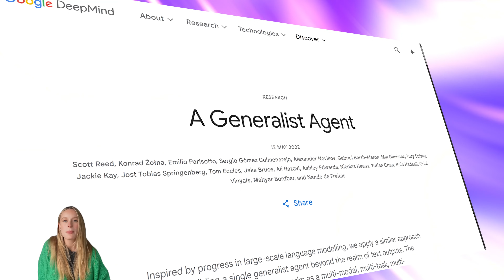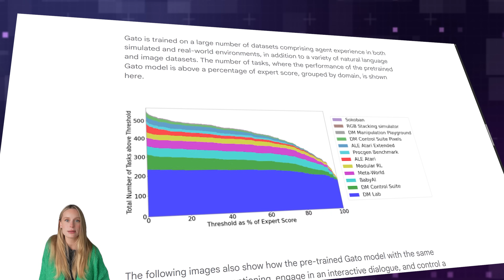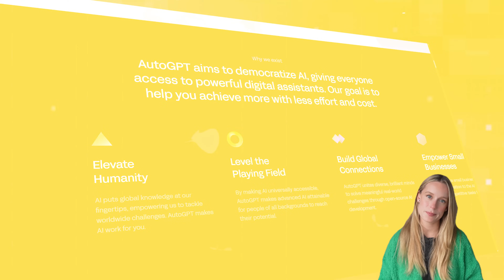AGI Explained: Is True Human-Level AI Closer Than You Think?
Could a machine someday think, reason, and plan like a human? Not just respond to commands...but act, adapt, and set its own goals? That’s the dream—and fear—of AGI.

In this video, we dive deep into one of the biggest questions in tech and humanity: What is AGI, and how close are we to building it?

Unlike today’s narrow AI—like ChatGPT or Alexa—Artificial General Intelligence would be capable of learning any task a human can, transferring knowledge between domains, improving itself over time, and making decisions with minimal human input. It wouldn’t just complete tasks—it would understand context, anticipate needs, and operate across multiple modalities: vision, language, robotics, and beyond.

🎯 What you’ll learn in this video:

The difference between narrow AI and AGI (and why it matters)
How systems like DeepMind’s Gato, Anthropic’s Claude, and OpenAI’s GPT-4 are pushing us closer
The rise of agentic AI—tools like Auto-GPT and Devin that act autonomously
Why tasks like memory, embodiment, and alignment are still unsolved
Real-world examples, timelines from researchers, and what AGI could mean for you

We also explore the risks and opportunities that AGI presents:
How it could revolutionize work, education, medicine, and creativity
How it might widen inequality or escape our control if built irresponsibly
And the urgent need for alignment, governance, and safety protocols

Whether you're a developer, researcher, policymaker, or just AI-curious, this is the full picture: technical breakthroughs, big open questions, and why AGI could be the most transformative (and controversial) invention of our lifetime.

– OpenAI: Definition of AGI
– DeepMind’s Gato paper: A Generalist Agent
– Anthropic’s Claude
– McKinsey Report on AI and the Future of Work
– ARC Challenge (AI Reasoning Challenge)

📲 Follow @TiffInTech on Instagram, TikTok, and LinkedIn for behind-the-scenes and bite-sized insights.
💬 Have thoughts on AGI? Drop a comment—I read them all.